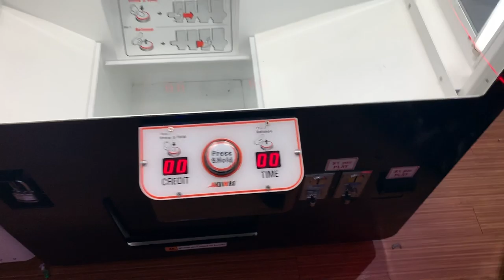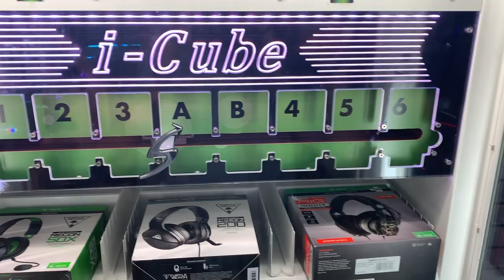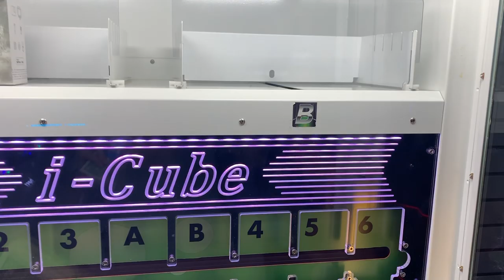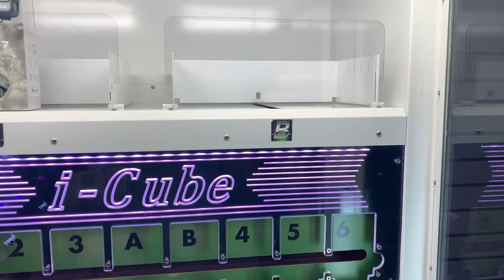WON CASH FROM MYSTERY BOX ARCADE GAME FIRST TRY! | JOYSTICK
[Video Specific]

[Video Title]
[Video URL]